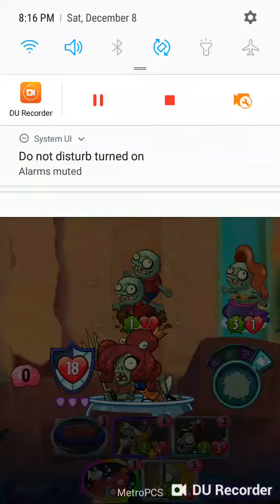More PvZ Heroes Multiplayer